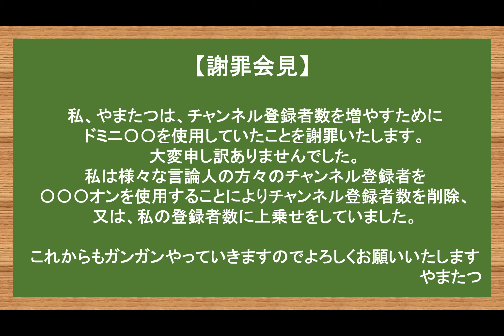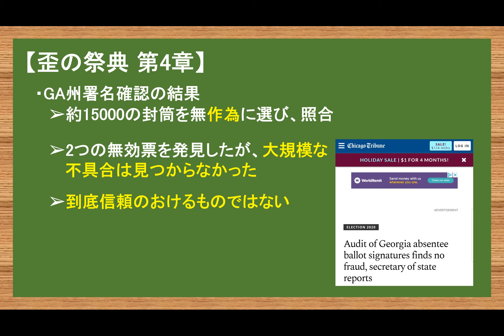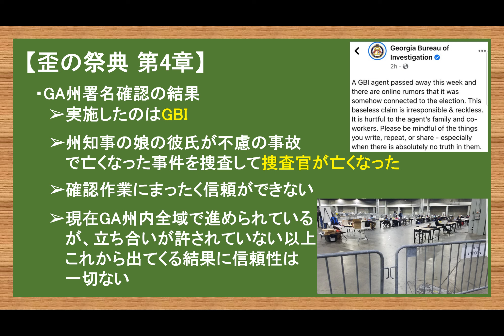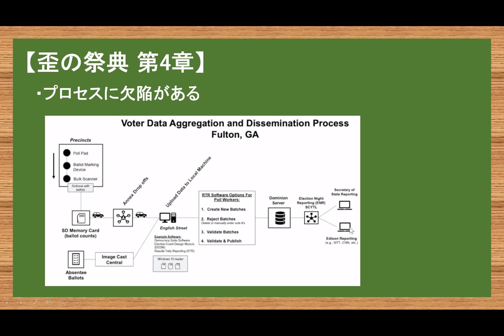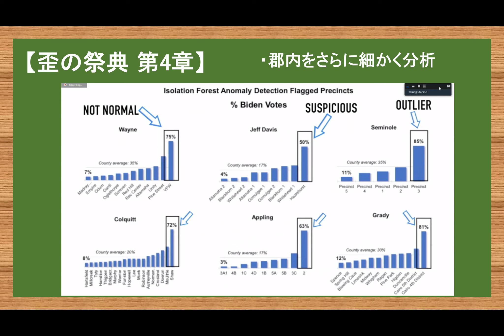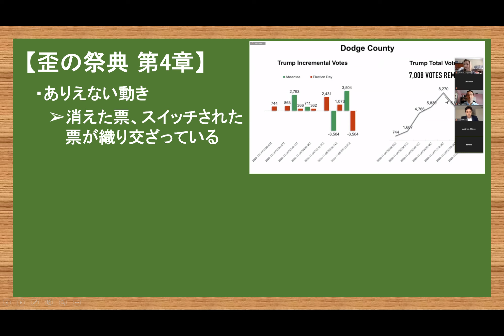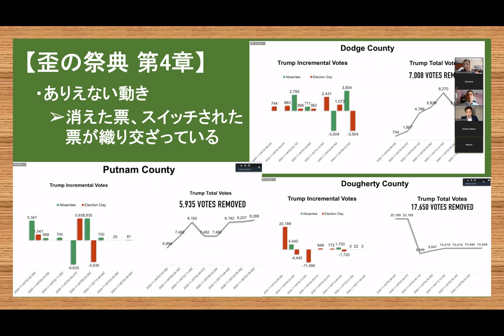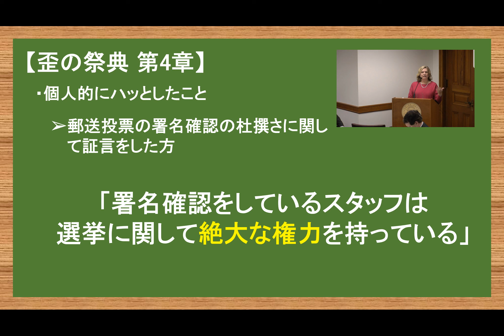【米大統領選挙】GA州公聴会で出た決定的な証拠 ありえない票の動き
①トラさん：現大統領（2017年1月20日～2025年1月20日）
②おじいちゃん：自称次期大統領
③ド変態息子：自称次期大統領の息子（由来はPCの中身から）
④Pさん：クラーケン弁護士
⑤D機器：今回の選挙で話題のやばい機械
⑥プーさん：日本のお隣の経済規模世界2位のとこのボス

2017年渡加、2019年永住権取得。